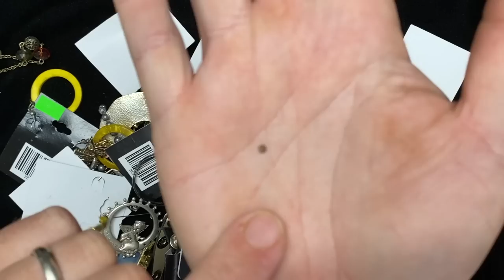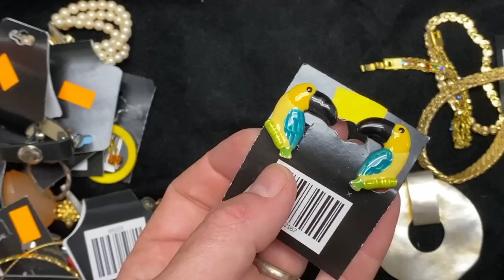How To Identify and Assess Jewelry Value With These Easy Tips.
After  you spend some  time looking through jewelry of all types, you will start to get that  hang of it. Once you  know what  to look for, it becomes fairly routine to sift through lots of jewelry  pieces and  to be able  to tell whether or not it carries much  value.

Make  sure  to invest in jeweler's loupe so  that you can take a closer look to  find  marks. I have several and always keep one in my car too!

Feel free to take a gander at our Ebay store: Modern Day Merchant and Golden Crown Merchandise

Here Are The Supplies We Use Every Day To Run the Business -

Shipping Supplies:

Thermal Printer

Thermal Labels

Small Boxes

Wrapping paper

Packing Tape

Tape Holder

Bubble wrap

Various Boxes & Mailers from USPS:  FREE BOXES FOR PRIORITY SHIPPING FOUND AT USPS.COM

Photography Equipment:

Seamless photography background paper

SD Card

Shotgun Microphone/Stand Combo

Go Pro Hero 8 bundle

Amazon Basics Foldable Studio Light Box

Storage Containers

Postcard Boxes